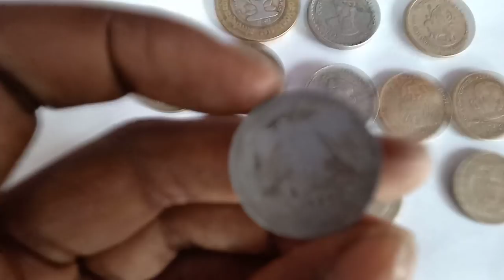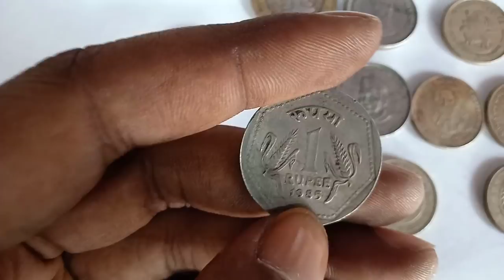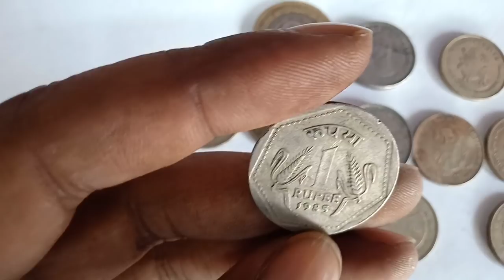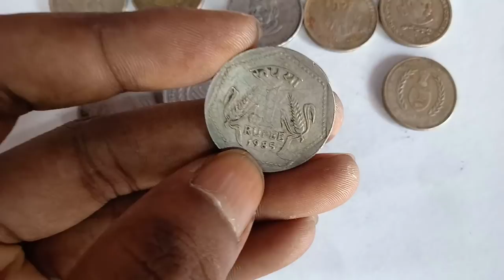Sell 1 Ruppes old coin in Rs. 2 lakh-Sell old coins direct buyer-Indian Coins-बेचे पुराने सिक्के को